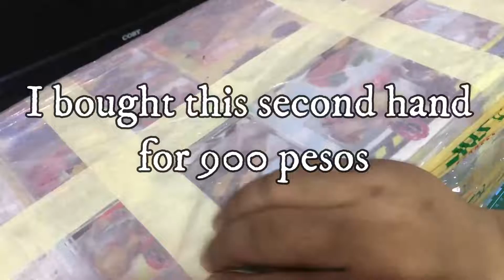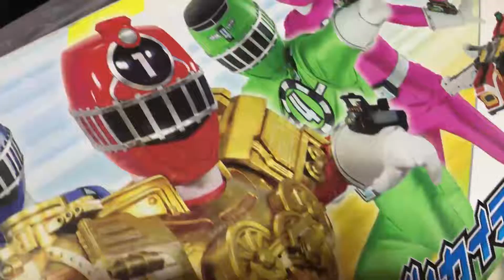ASMR DAIKAITEN CANNON UNBOXING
Complete Daikaiten cannon na nabili ko sa halagang 900 pesos.